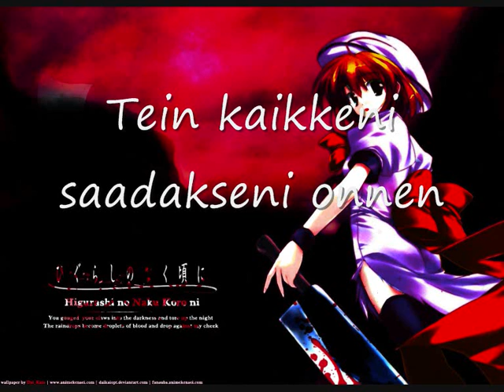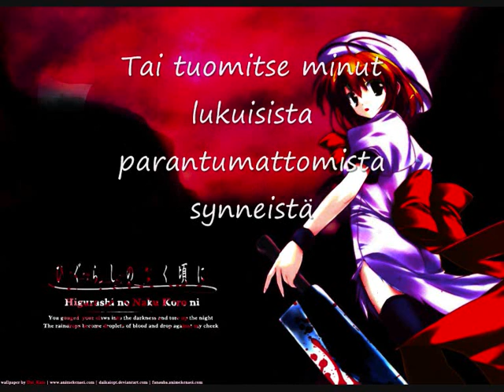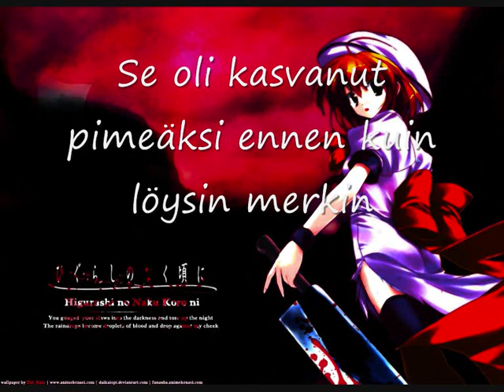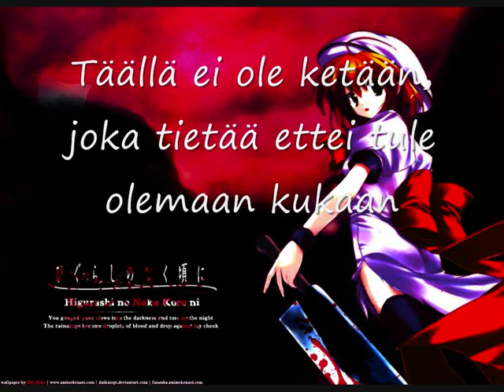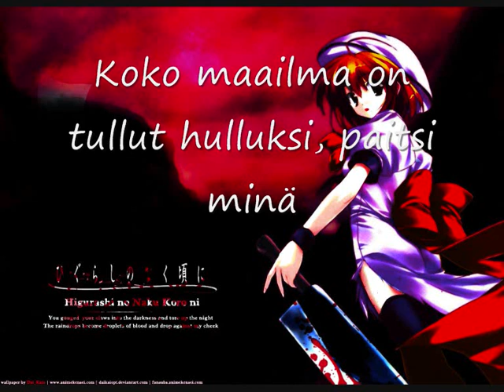Why or why not finnish translation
Tein ku ootin et Keroro-jakso lataa :D